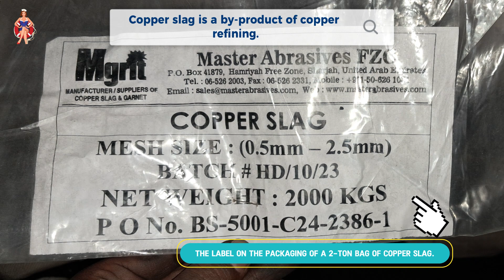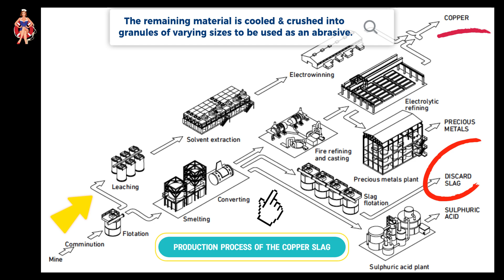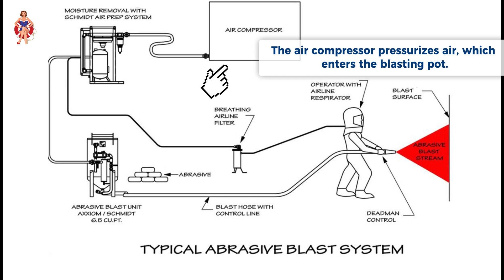The Surprising Truth About Sandblasting Nobody Tells You 🤫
# Content

0:00 Introduction.
0:25 Content.
0:38 Purpose of Abrasive Blasting a ship.
1:05 Occasions for Abrasive Blasting a ship.
1:31 Material Properties of Copper Slag.
1:44 Sandblasting Media Types with cost per lb.
2:01 Manufacturing method of Copper Slag.
2:14 Components of Pressure Blasting System.
2:34 Components of Operator's Helmet Assembly.
3:00 Working Principle of Pressure Blasting Technique.
3:20 Working Principle of Operator's Helmet Assembly.
3:37 Steps of Abrasive Pressure Blasting a Ship in Dry Dock.
4:28 Summary & Conclusion.

Today, we’re diving into the fascinating world of Copper Slag Abrasive Pressure Blasting, a technique also known as grit blasting, abrasive blasting, or sandblasting.

This powerful cleaning and surface preparation method is a crucial step in maintaining and repairing ships, ensuring they stay in top condition for their voyages.

# Purpose of Abrasive Blasting a Ship

Abrasive blasting is primarily used to:
• Remove rust, old paint, and marine growth from the ship’s surface.
• Prepare the surface for new coatings or repairs by ensuring it’s clean and free of contaminants.
• Improve the adhesion of protective coatings like paint or anti-corrosion layers.
• Extend the lifespan of the ship by preventing structural damage caused by corrosion and wear.

# Occasions for Abrasive Blasting a Ship

Ships typically undergo abrasive blasting during:
• Scheduled dry docking, where routine maintenance and repairs are performed.
• Hull cleaning, to improve fuel efficiency by reducing drag caused by fouling.
• Coating repairs, when old layers of paint or anti-fouling coatings need to be replaced.
• Pre-sale inspections, to ensure the ship is in excellent condition.

# Material Properties of Copper Slag

Copper slag is a by-product of copper refining. Here are its key properties:
• Hardness: High hardness makes it effective for removing tough coatings and rust.
• Density: Dense particles ensure efficient blasting and better surface preparation.
• Eco-friendliness: It’s often recycled multiple times, reducing waste.
• Non-toxic composition: When properly handled, it’s safe for use.

# Manufacturing Method of Copper Slag

• Copper slag is produced when molten copper is extracted from ore. The remaining material is cooled and crushed into granules of varying sizes to be used as an abrasive.

# Components of the Pressure Blasting System

• The Abrasive blasting pot Holds and pressurizes the copper slag.
• Air compressor Supplies high-pressure air for blasting.
• Blast hose Delivers the pressurized abrasive to the nozzle.
• Nozzle Directs the abrasive onto the ship’s surface with precision.

# Components of the Operator’s Helmet Assembly

• Blast helmet provides protection from flying debris and abrasive particles.
• The air supply system Ensures a continuous flow of clean air for breathing.
• Hearing protection Guards against noise from the blasting process.
• Visor Protects the operator’s face while providing clear visibility.
• Protective clothing Covers the operator’s body to shield against abrasives and dust.

# Working Principle of Pressure Blasting Technique:

• The air compressor pressurizes air, which enters the blasting pot.
• Copper slag is mixed with the pressurized air inside the pot.
• The mixture is forced through the blast hose and nozzle.
• The abrasive impacts the ship’s surface, removing unwanted material and cleaning it.

# Working Principle of Operator’s Helmet Assembly:

• The helmet’s air supply system provides clean, breathable & cooled air.
• Its visor and protective layers shield the operator from flying debris and abrasives.
• The helmet’s ergonomic design ensures comfort during long blasting sessions.

Copper slag abrasive pressure blasting is an essential technique for maintaining the health and performance of a ship. From removing rust to preparing surfaces for new coatings, it plays a vital role in extending a vessel’s lifespan.